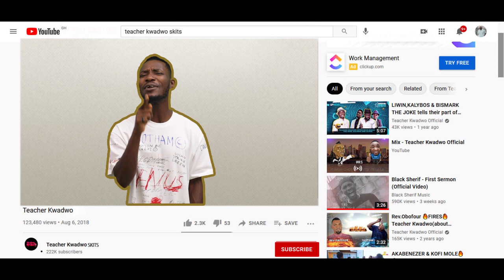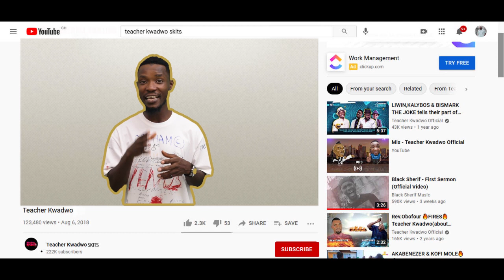Something BIG and EXCITING coming soon..😳